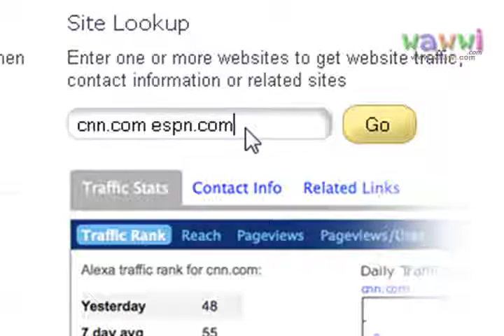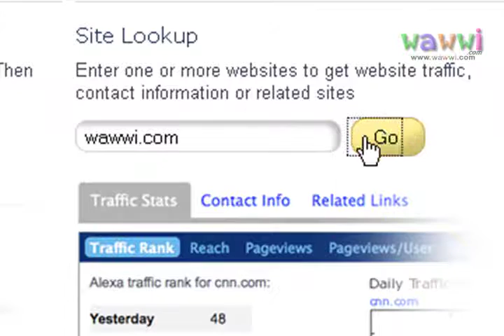Setup URL website/blog at Alexa less 2 min by wawwidotcom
| This video show the way how to Upadate and crawl your blog at Alexa.com | More Tips & Tricks